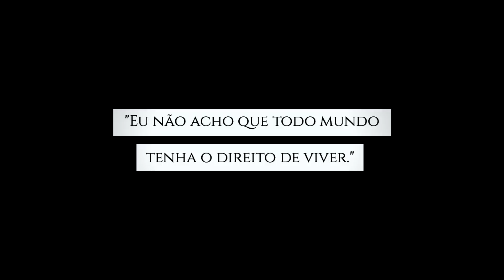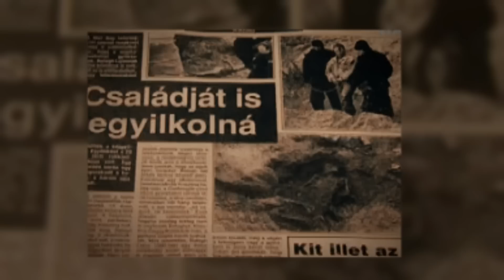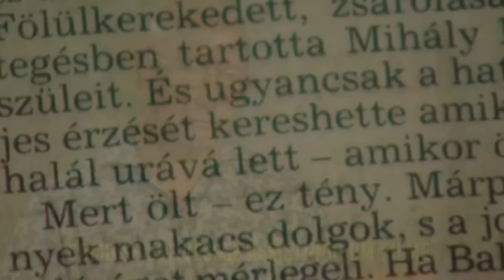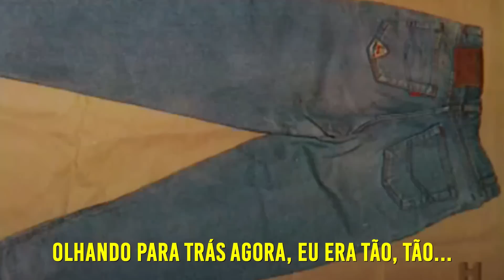💀 Insano & Distorcido | O MONSTRO DE SZÁZHALOMBATTA 【Lajos Balogh】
►Lajos Balogh era mesquinho, manipulador e inveterado, mesmo assim, acreditava estar acima de todos os padrões morais e devido a isso, começou a cometer crimes para provar a sua superioridade.

Ficha Técnica⤵
•Roteiro & Apresentação
⁞ Daniel 【Paralelo Metafórico】
Fonte Consultadas⤵
Seria uma honra poder contar com a sua Ajuda🖤
•E-Book
Crimes 🪓
Mistérios 👀
Histórias Reais 💀
Lendas Urbanas 👻
Outros Projetos⤵
🎵 Trilha ⤵
🔴 Minutagem ⤵
00:00 Introdução
02:02 Lajos Balogh
06:37 Primeiro Crime
08:54 A Gangue
10:33 Segundo Crime
12:30 O Monstro de Százhalombatta
13:29 Extorsão
15:38 Dose Dupla
17:57 Investigação
19:17 Rescaldo
21:18 Entrevista
23:15 Finalização